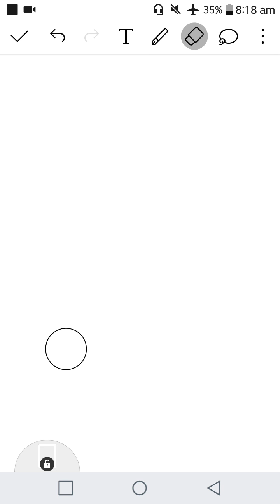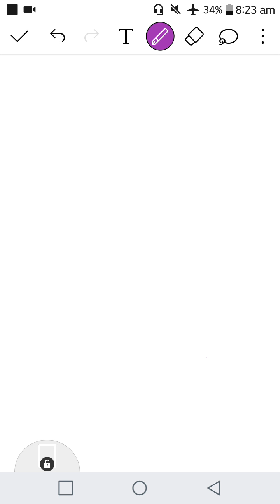Indian History in Kannada.Swarajist and no changers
adhunika bharatada itihasa in kannada/swarjistsgalu and no changers in kannada.

Freedom movement in kannada.
bharathada swatantra chaluvali in kannada